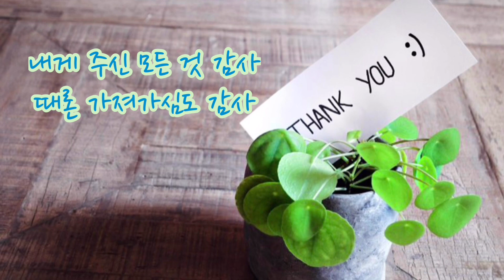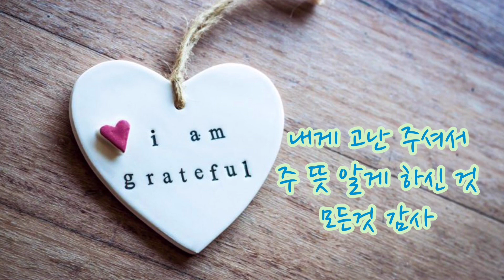#33. [알토 리코더 찬양 연주](오늘 숨을 쉬는것)감사/지선🌸(with#그린쉼🌿)/손경민/Thank you for breathing today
제가 좋아했던 책 전광 목사님께서 쓰신 '평생감사" 에서  와닿았던 글들을  노랫말로 표현해 놓은 것 같아서 조아하게 된 '감사'라는 찬양이에요. 가사가 너무 좋아요😭 한국적인 멜로디가 리코더랑 어울리는 것 같아서 알토리코더로 불어보았습니다.

🌸들어주셔서 오늘도 감사해요🙏🏻

오늘 숨을 쉬는 것 감사
나를 구원하신 것 감사
내 뜻대로 안돼도
주가 인도하신것
모든 것 감사
내게 주신 모든 것 감사
때론 가져가심도 감사
내게 고난 주셔서
주 뜻 알게 하신 것
모든 것 감사
주님 감사해요
내가 여기까지 온 것도
은혜입니다
주님 감사해요
주님 감사해요
나를 사랑하신 주 사랑
감사합니다

🌸뮤프의 리코더 연주 모음 듣기😃